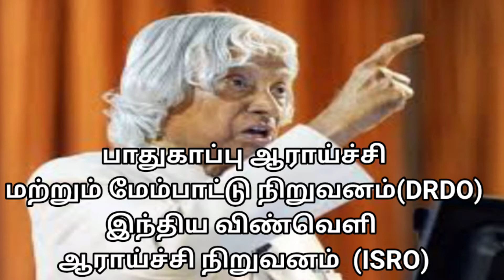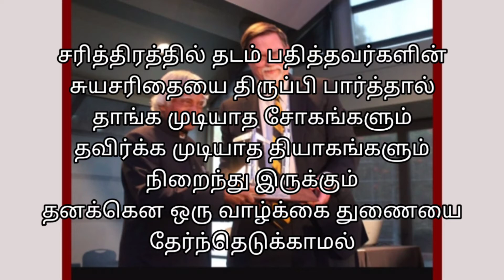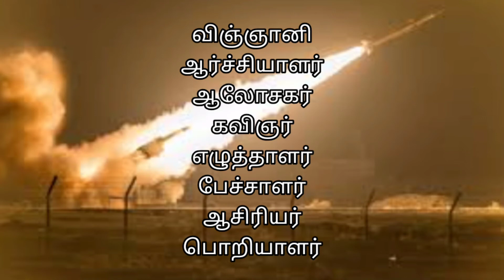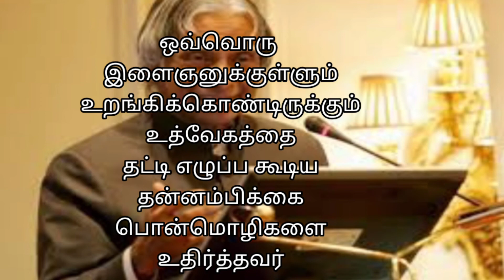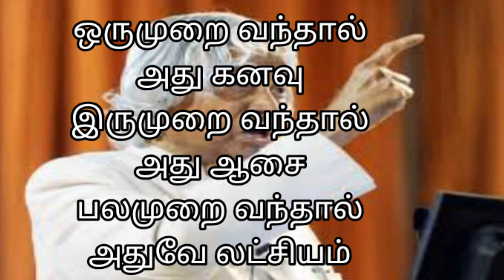Dr.APJ.Abudulkalam overview (இளைஞர்களின் எழுச்சி நாயகன் அப்துல்கலாம்)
கலாம் அவர்களின் சாதனை பயணங்களும் அனுபவங்களும் .
கண்ட கனவும் அதை மெய்ப்பட செய்ய வேண்டியதும்.
மாணவர்களும் பொதுமக்களும் பயன் அடையும் வகையில் எளியமுறையில் தொகுத்து வழங்கியுள்ளேன்.